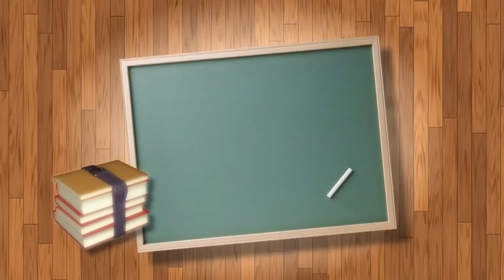Armed & Smarter: Advanced Concealed Carry Weapons & Training | Student of the Gun Homeroom